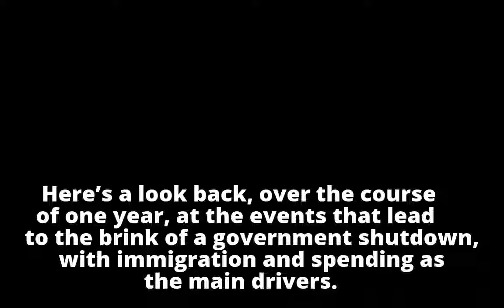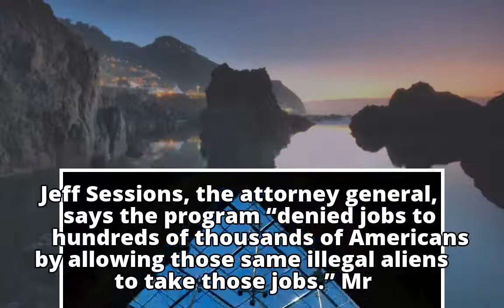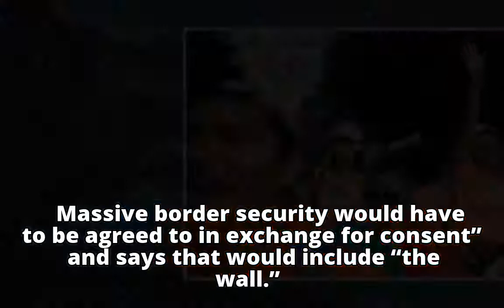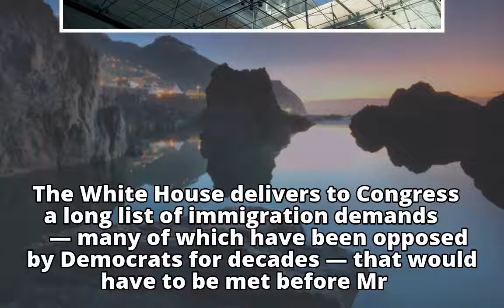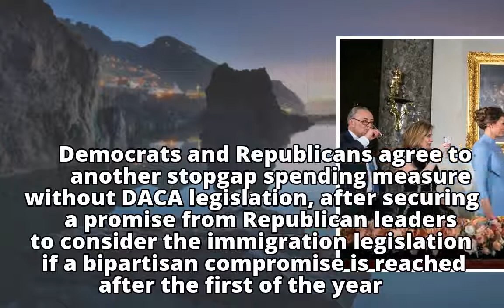How Washington Reached the Brink of a Shutdown